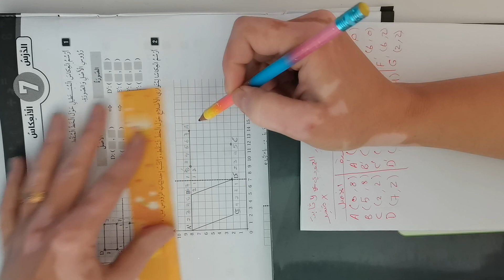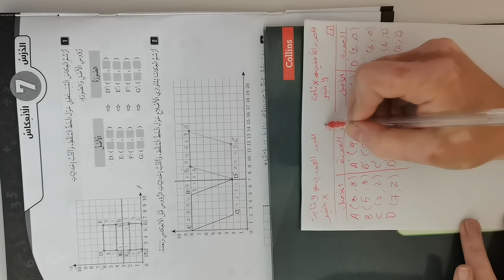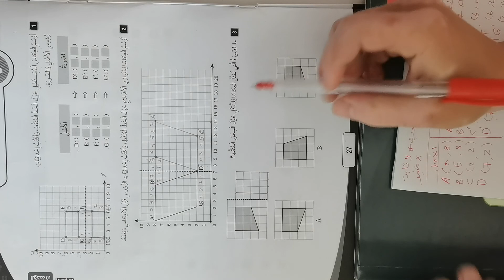رياضيات. خامس. الوحده ٨.درس الانعكاس_كتاب التمارين